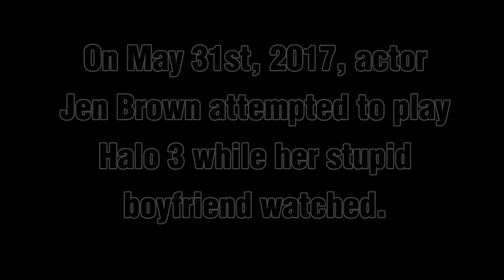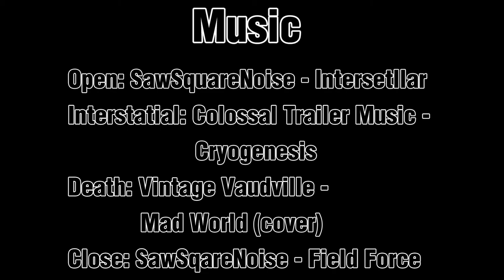Jen Brown Plays: Halo 3 HIGHLIGHTS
Jen Brown gave Halo 3 a shot on her Twitch channel. The voice of Agent Carolina had some trouble with this classic first person shooter.